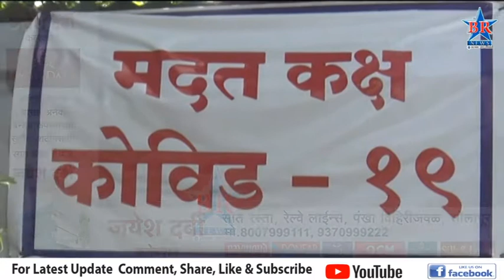मंगळवारी ग्रामीण भागात 368 रुग्णांचे रिपोर्ट पॉझिटिव्ह